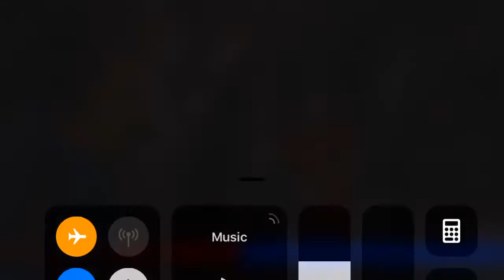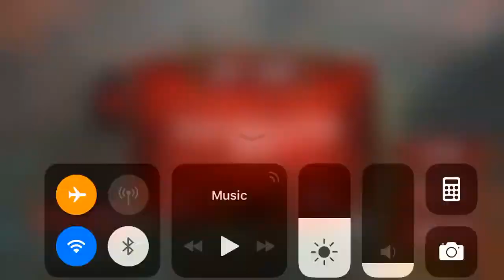Horror House Survival - iPhone Gameplay